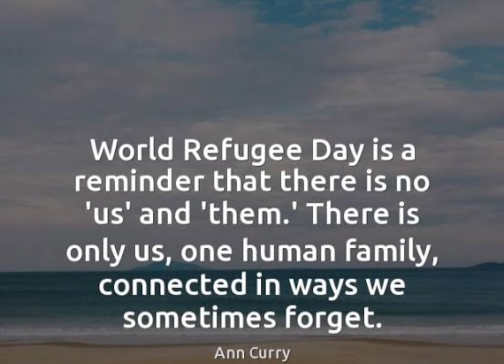world refugee day quotes/world refugee day status/refugee day new status/worldrefugeeday